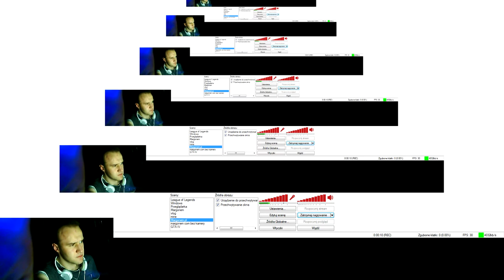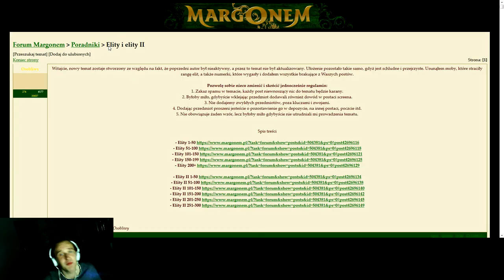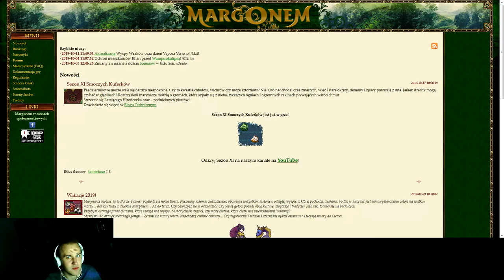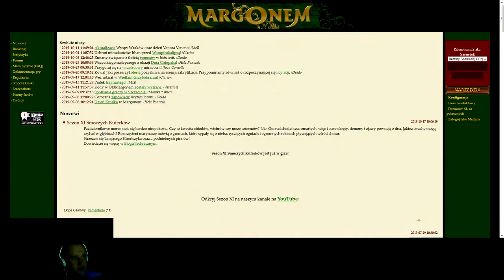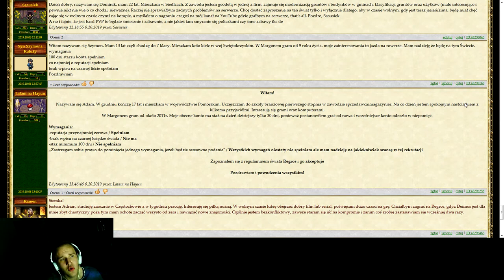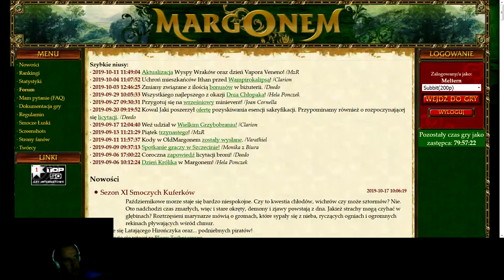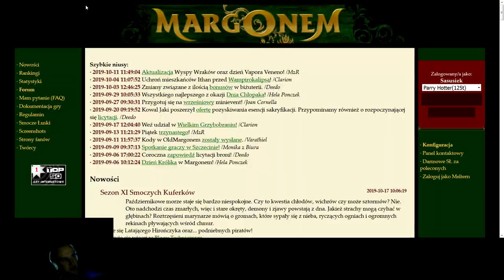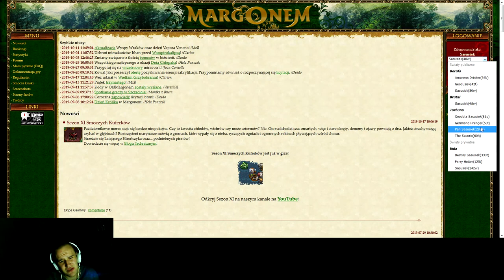Margonem z Sasuśkiem #42 Ale ta gra się zmieniła... :O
Elo/ Ja